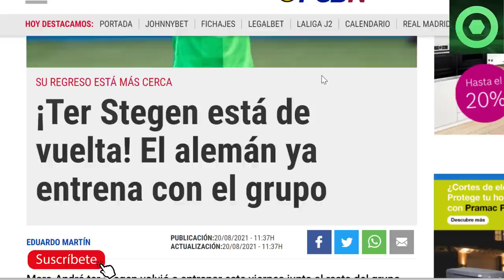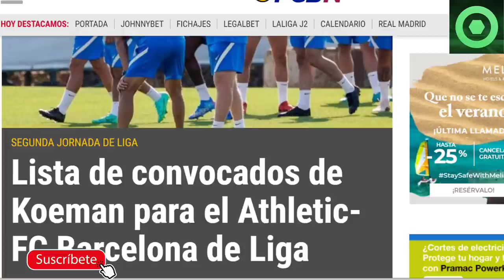🟥BRUTAL RAJADA de KOEMAN a ILAIX 🟥BUENAS NOTICIAS con TER STEGEN 🔴LISTA para el ATHLETIC vs BARÇA 🟥